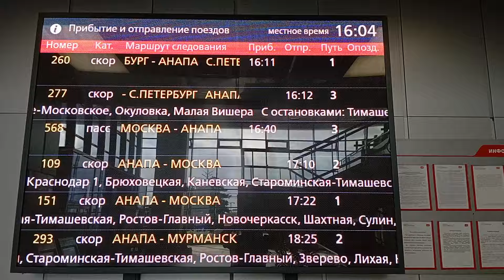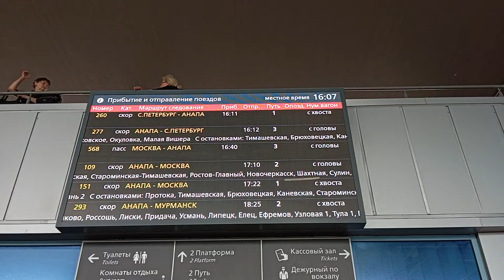Анапа железно дорожный вокзал сегодня расписание прибытия и отправления поездов 2024